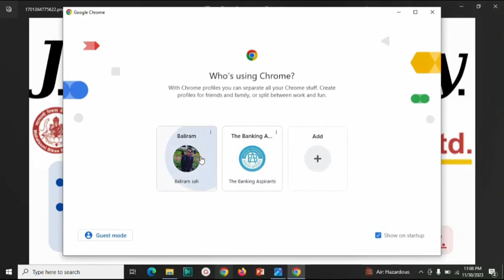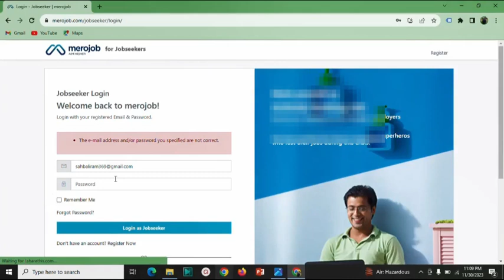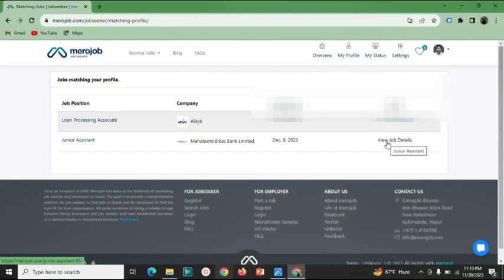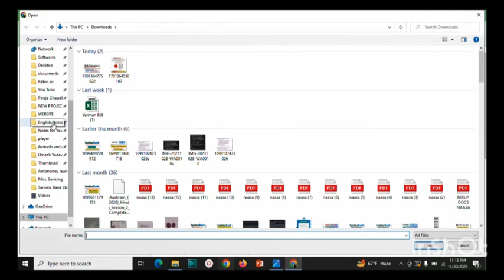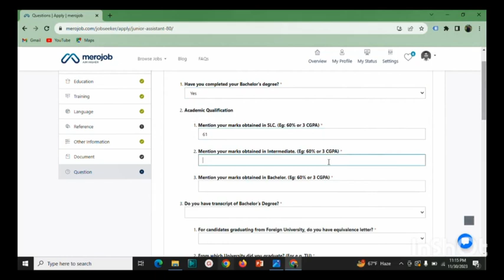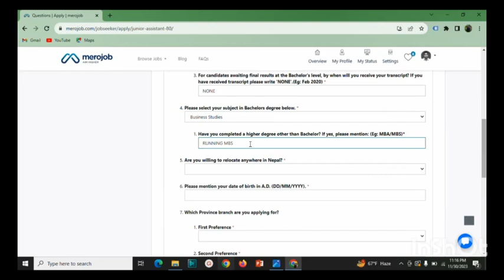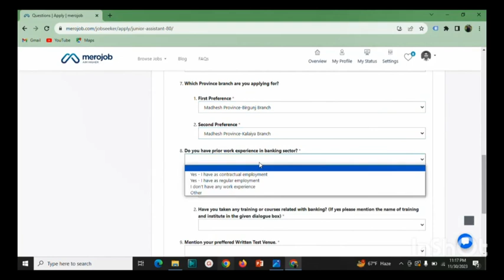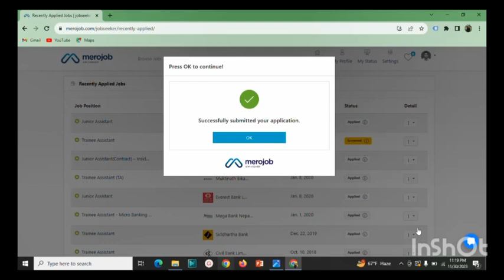Mahalaxmi Bikas Bank Vacancy for Junior Assistant || How to apply Mahalxmi Bikas Bank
Mahalaxmi Bikas Bank announced the vacancy for the post of Junior Assistant for all province in urban and remote areas. Minimum qualification required Bachelors Degree and Freshers can also apply. The deadline of the vacancy is 8th December 2023.
In this video we are discussing about how to apply the vacancy.